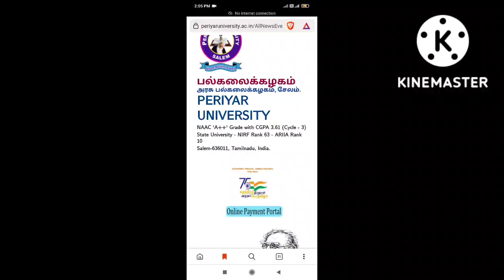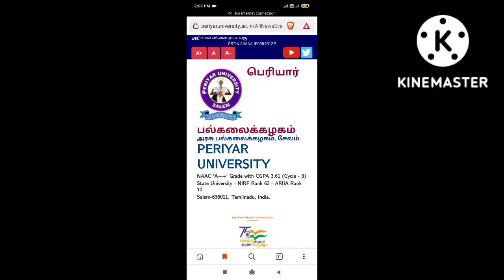PERIYAR UNIVERSITY 1 St year Students doubt ? RA ?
Minimum passing requirements

Revaluation

Revaluation and Retotalling transparency fees structure